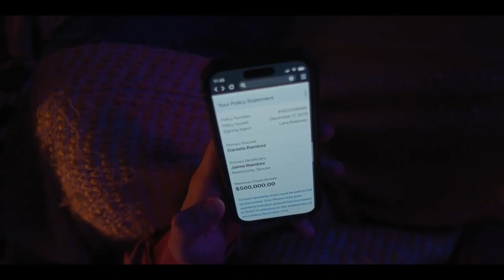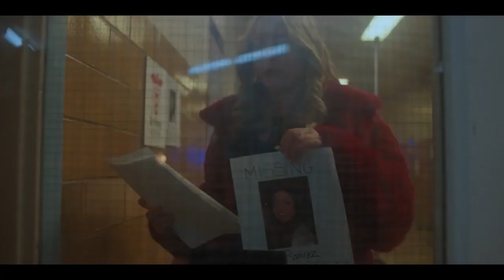My Husband Hired a Hitman Official Trailer (2024) - Brett Geddes, Stephanie Gibson, Tamara Almeida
Check out the official My Husband Hired a Hitman Trailer starring Brett Geddes, Stephanie Gibson, Tamara Almeida

UK Release Date: April 27, 2024
Starring: Brett Geddes, Stephanie Gibson, Tamara Almeida
Directed By: Lisa Soper

Synopsis: Follows a husband who looks for an assassin to murder his wife so that he can get her money.